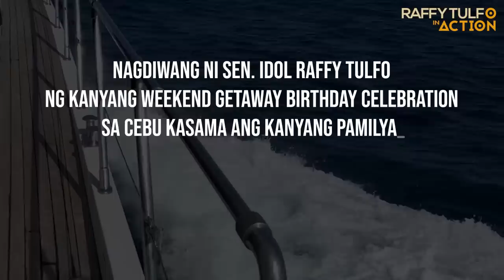NAMASYAL SI IDOL AT ITO ANG NANGYARI!